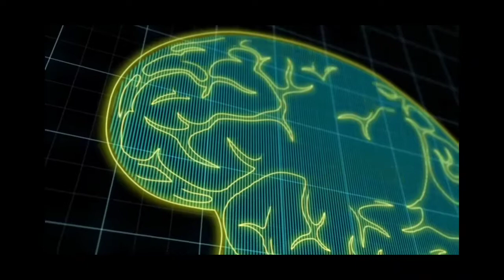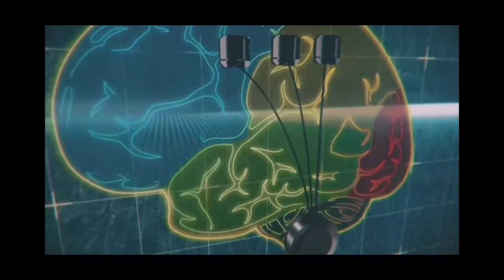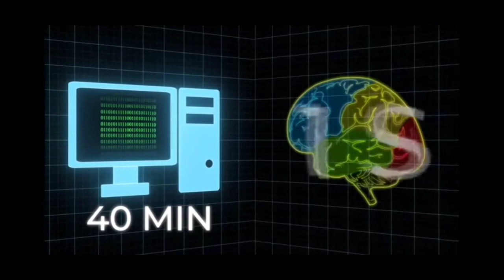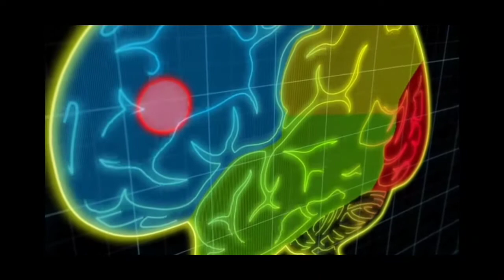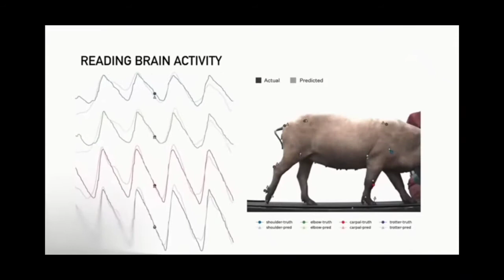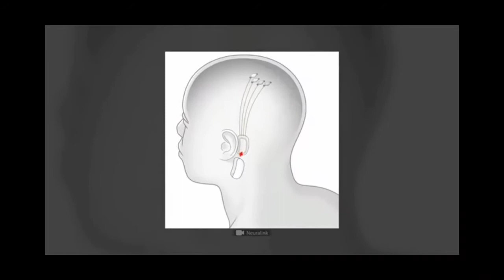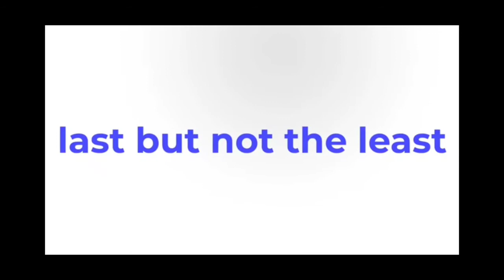ಮಾನವ ಜಾತಿಯನ್ನು ಬದಲಿಸೋ ನಿರ್ಧಾರ || Human's TO Superhuman JOURNEY || The Future - Neuralink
Neuralink Corporation is a Neuro technology Company Founded by Elon musk. Developing Implantable Brain.

One of my most Researching Video..

Hope you will enjoy this video and it will be helpful for you